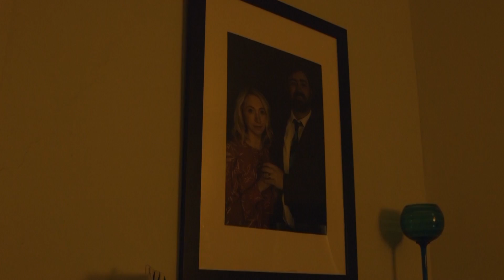Rosies Woes Final